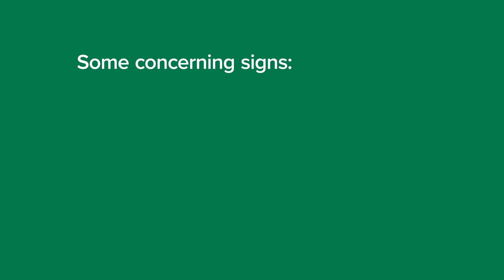When should I see my doctor? | Esophageal Cancer Awareness Month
Join Jane Ohde, DO, general surgeon at Northern Nevada Medical Group as she discusses when you should see your doctor about esophageal-related symptoms.